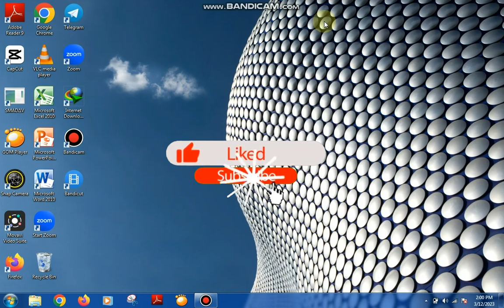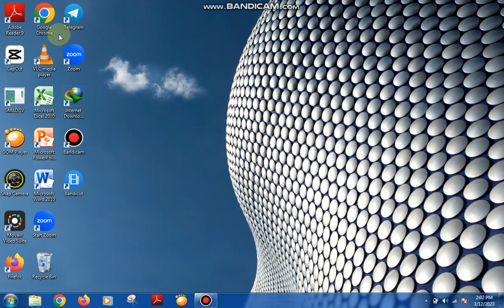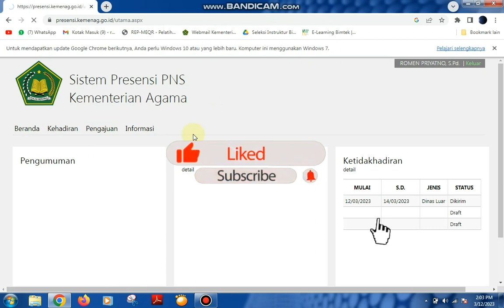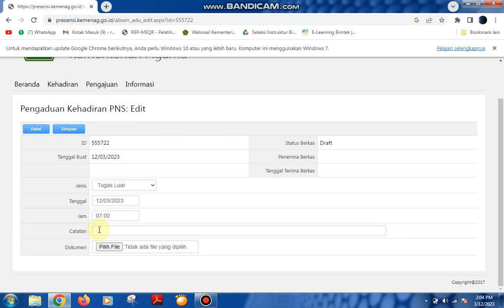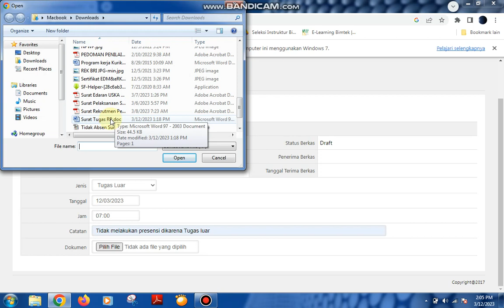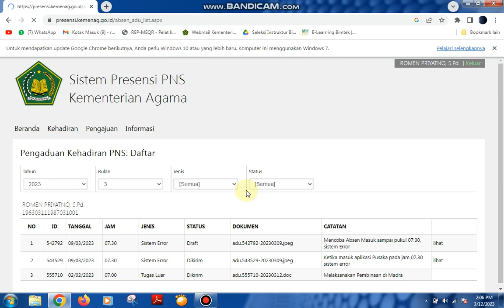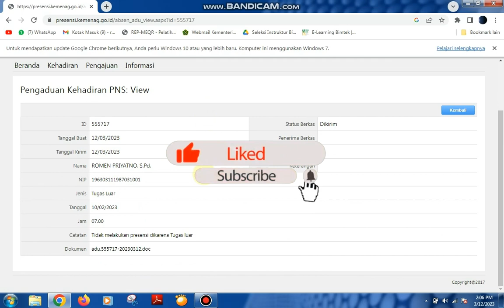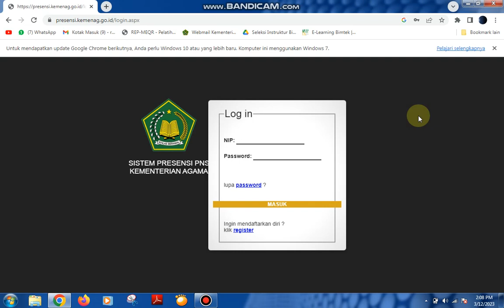TIDAK PRESENSI KARENA TUGAS LUAR?? INI SOLUSINYA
Karena jarak yang cukup jauh dengan Titik lokasi , sementara Madrasah binaan sangat jauh maka seorang Pengawas Madrasah tidak melakukan presensi pada titik lokasi ( Kantor Kementerian Agama Kabupaten/Kota ).Untuk itu Pengawas madrasah tersebut wajib membuat pengajuan pengaduan baru.